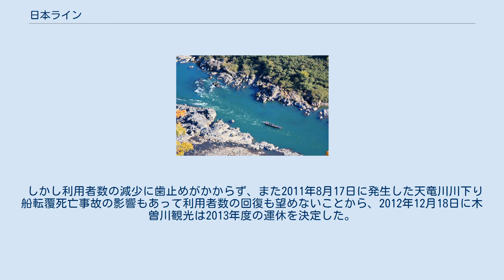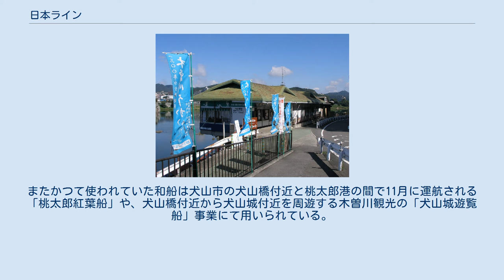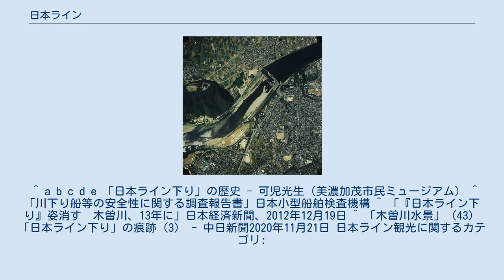日本ライン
1987年度（昭和62年）に撮影された国土交通省 国土地理院 地図・空中写真閲覧サービスの空中写真を基に作成愛知県犬山市と岐阜県各務原市の境を流れる木曽川と犬山頭首工ライン大橋。
 猿啄城（城山）から望む日本ライン下りの遊覧船 猿啄城から望む木曽川（日本ライン）と鳩吹山方面の山々 犬山橋下船場 （木曽川観光株式会社の犬山橋営業所） 日本ライン（にほんライン）とは、岐阜県美濃加茂市から愛知県犬山市にかけての木曽川沿岸の峡谷の別称。
風景がヨーロッパ中部を流れるライン川に似ていることから、志賀重昂によって命名された。
 かつては、和船を用いて全長13kmにわたって渓流の美しさを味わいながら約1時間半の川下り遊覧ができる「日本ライン下り」が運行されていたが、営業休止となり、現在はラフティングが楽しめる。
 日本ライン付近での遊覧船事業は、犬山鵜飼を1899年に再興させた鵜飼鎌三郎が、1914年に「犬山通船」を設立し現在の可児市土田までの遊覧船事業「ライン上り」を開始したことに始まる。
犬山通船による事業は土田までの交通の便が悪く短期間で廃業となり、その後1922年に高山本線古井駅の開業に合わせ「古井遊船」が設立され青柳橋から犬山城下までの運航を開始し「日本ライン下り」の端緒となった。
また1924年には三宅徳三郎が土田の大脇湊から犬山城下までの運航を行い、また1927年に太田遊船組合が設立されライン下り観光が本格化し、1929年には取組遊覧組合が坂祝町の行幸巌から土田までの運航を開始。
 1940年代には今渡ダム完成に伴い古井港からの発着が終了し、第二次世界大戦の影響で運行が中断され、戦後1947年には「美濃太田遊船」「日本ライン観光」が設立され、1948年より運行を再開し大脇湊からのコースは荒廃し、今渡に乗り場が開設され可児合の急流を組み込む形となり、1958年に美濃太田遊船と日本ライン観光が統合し「日本ライン遊覧船」を設立。
その後名古屋鉄道子会社「日本ライン名鉄遊船」（後に日本ライン観光）の運営へ移行する。
 名古屋鉄道による遊覧船事業。
運行区間は、岐阜県美濃加茂市にある美濃太田乗船場から愛知県犬山市にある犬山橋下船場までの約13kmであった。
例年3月10日から11月30日まで運行が行われた。
名鉄犬山線 犬山遊園駅から終着点の犬山橋下船場までは徒歩約5分。
犬山下船場と美濃太田乗船場を結ぶ専用バスが運行され、マイカーでの観光客のアクセス手段となっていた。
2006年まではJR高山本線 / JR太多線 / 長良川鉄道・越美南線 美濃太田駅から美濃太田乗船場を経由して名鉄広見線 日本ライン今渡駅や可児駅（新可児駅）へ向かう東濃鉄道の路線バスが運行されていた。
 1950年代以降は下流から上流へのトラック運搬による遊船運搬やエンジン付きの船を導入し、昭和40年代後半に最盛期を迎え1973年には可児市側24万8千人・美濃加茂市側49万5千人の集客を記録した。
 1969年頃までは乗船場は美濃太田ではなく可児川駅（当時・ライン遊園駅）近くの可児市土田地区にあった。
 1993年11月28日、観光船が可児市付近で岩に乗り上げ転覆し乗客30人が川へ投げ出され、１人が死亡19人負傷の事故が発生。
 2002年度までは駅からのバス運行や美濃太田のレストハウス日本ラインシュロスをふくめて運営していたが、利用者数が低迷し、さらに名古屋鉄道の鉄道以外の事業の不採算が拡大し、2003年3月期の中間決算が上場以来初の無配となる事態が発生したとにより、2002年12月に運休した。
2003年1月に発表された名古屋鉄道の経営合理化策で日本ライン観光は整理対象となり、同年中に清算された。
 日本ライン観光清算後、地元資本による「木曽川観光」が事業を継承し2003年7月に運行を再開。
旧日本ラインシュロスの施設は美濃加茂市の公社が2003年に購入し、同駐車場はゴミ回収場として使用されたが、2009年に解体された。
 しかし利用者数の減少に歯止めがかからず、また2011年8月17日に発生した天竜川川下り船転覆死亡事故の影響もあって利用者数の回復も望めないことから、2012年12月18日に木曽川観光は2013年度の運休を決定した。
 その後は2019年時点でほぼ同ルートの美濃加茂市太田橋付近から犬山市桃太郎神社付近にて、犬山国際ユースホステル「Y...